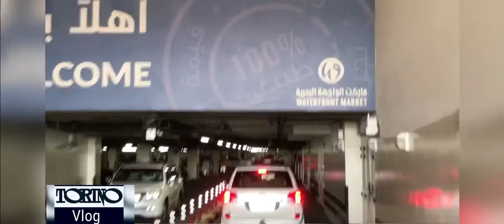MALL NG MGA ISDA(Water front fish Market)